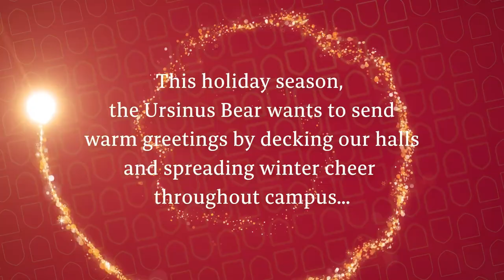Deck the Halls! with the Ursinus Bear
Happy Holidays from Ursinus College! This year, join the Bear as he “decks the halls” across campus and spreads holiday cheer by handing out candy canes to students, backed by our very own Voices of Ursinus and Universal Sounds.

Sending warm holiday wishes to our entire Ursinus community!

Voices of Ursinus - dir. Nicole Snodgrass |
Universal Sounds - dir. Brandon Winfield |

*About Ursinus* | Ursinus College is a selective, independent, coeducational liberal arts college in suburban Philadelphia offering undergraduate students a personalized, rigorous education that leads to lives of purpose and professional achievement.  Founded in 1869, Ursinus is consistently ranked among the top 100 liberal arts colleges in the nation. Our campus boasts 170 gorgeous acres that are designed like an academic village: three interdisciplinary neighborhoods, a new Innovation and Discovery Center for research, plus premier arts and athletics facilities. Ursinus is also one of the nation’s “Top Green” colleges, with an organic farm and wooded trail system.